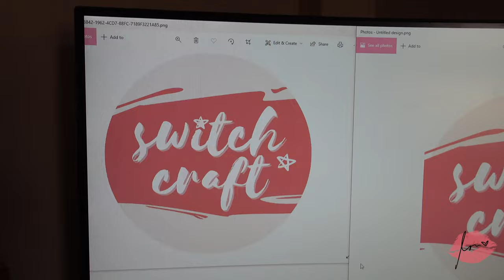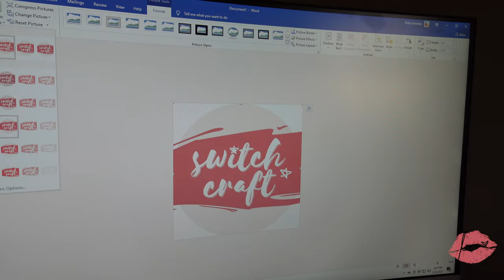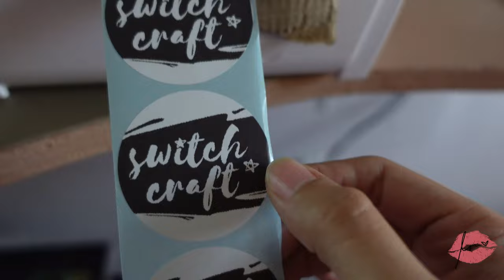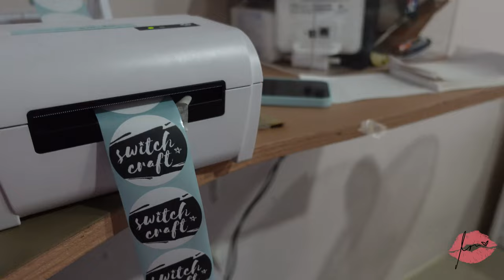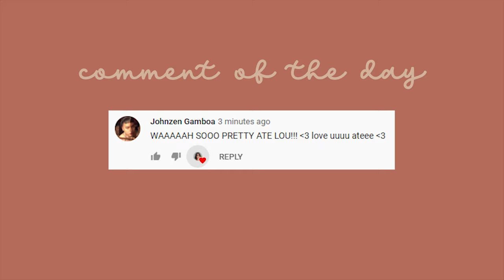HOW I MAKE MY OWN LOGO STICKERS FOR PACKAGING (Using Thermal Printer)